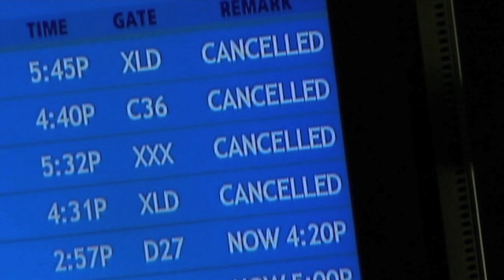Behind the Lens w/ Vincent Laforet Ch 1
The “Behind the Lens” series explores the lives, inspirations, and motivations of the world’s prominent filmmakers. What sparks that creative flame and what passion sets it ablaze? Dive into a unique perspective and discover what life is like through the eyes of the world’s most influential visual artists.

Nimia provides a safe haven for filmmakers to archive and license stock footage.  Nimia’s video management suite features flexible stock footage licensing, a complete management toolset and scalable private storage.  This translates into Nimia housing the world's best stock footage available for license.

“Every creator needs a home for their footage, and a means to license it without losing control, Nimia allows me to do this without compromise.”  - Vincent Laforet (Filmmaker/Photographer)

For beautiful footage from the world's top filmmakers and robust tools for the next generation of creators, visit:  app.nimia.com

Discover. License. Manage.

APP.NIMIA.COM